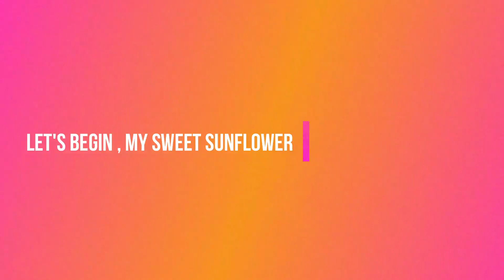Art Vlog Malaysia - My Sweet Sunflower 🌻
LUKISAN WATERCOLOR - BUNGA MATAHARI

Final Project Video
Tittle : Art journal: Potrait : My Sweet Sunflower
Subject : Intermedia
Lecturer : Miss @ruzamirarazak